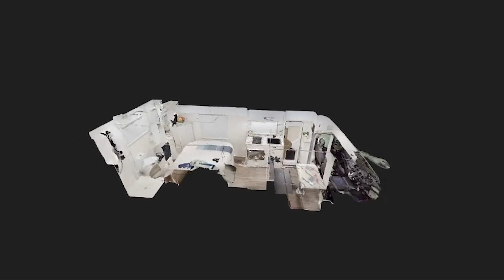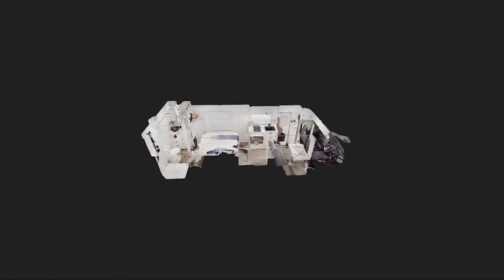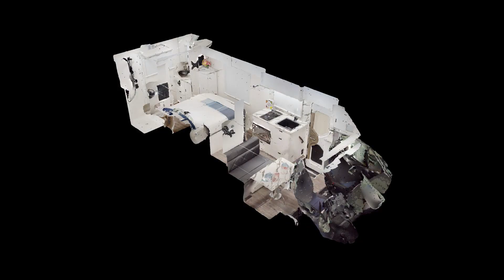Discover the Luxury of a JB Motorhome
Take a quick look through the JB Motorhome